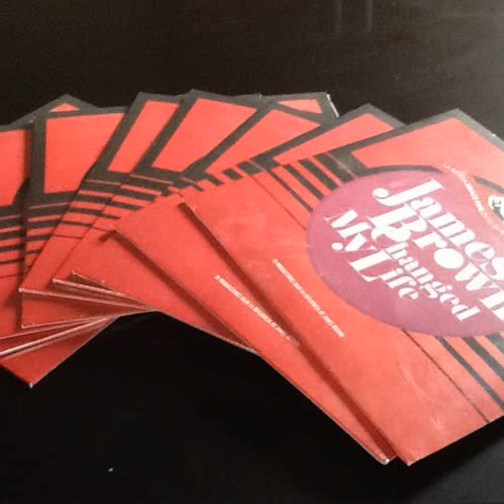Casbah 73 feat. Andy Docherty - Just Getting By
Featured on the "James Brown Changed My Life" LP released 30th Jan 2016 on Enlace Funk Records, celebrating 20 years of Enlace Funk magazine, Madrid Es Negro music festival and commemorating Mr James Brown.

Casbah 73 - Beats, Programming, Bass Guitar, Rhodes
Andy Docherty – All Lyrics and Vocals
Richie Stevens – Wurlitzer Piano
James Mills - Guitars
Carlton Headley – Flute/Sax
Adrian French – Trumpet

Production & Mixing by Casbah 73
Mastered by Tom Waltz @ Waltz Mastering, Boston.